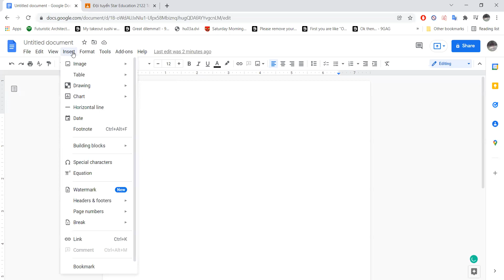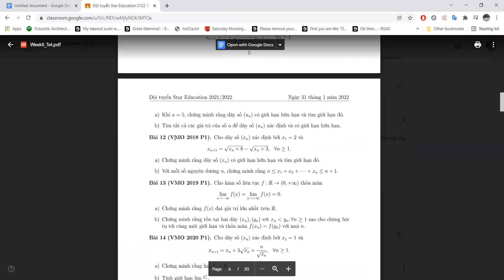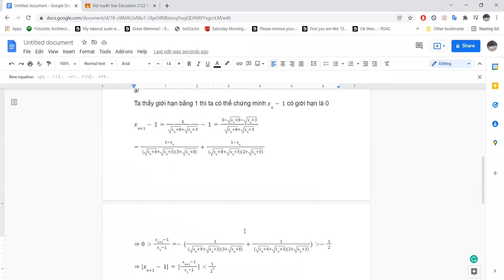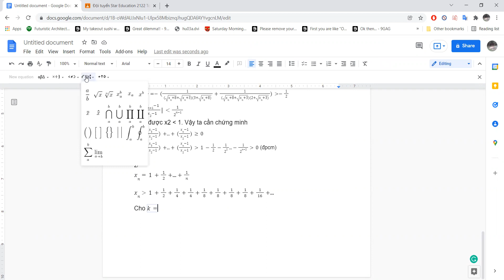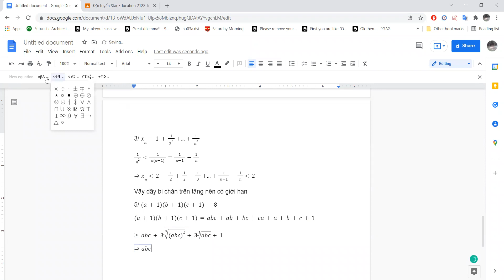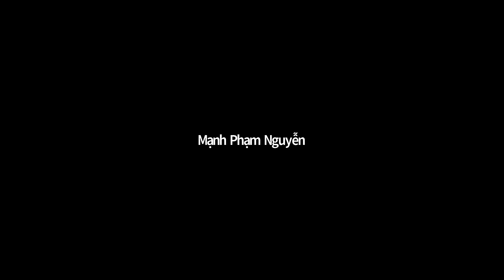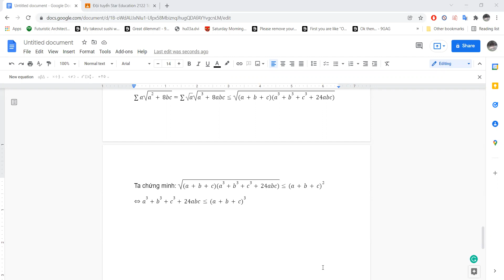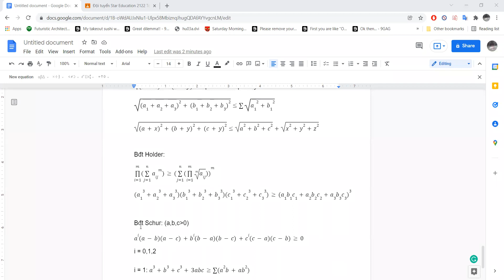STAR EDUCATION | ĐỘI TUYỂN TOÁN STAR 2022 (Buổi 5 )